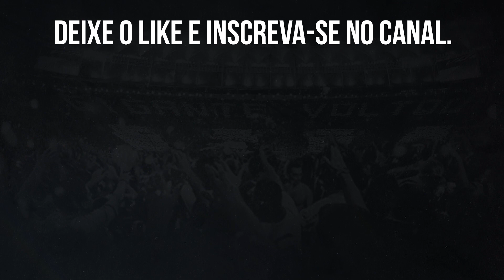🔥EXAMES APONTAM EDEMA E RAFAEL DEVE RETORNAR CONTRA O FLUMINENSE